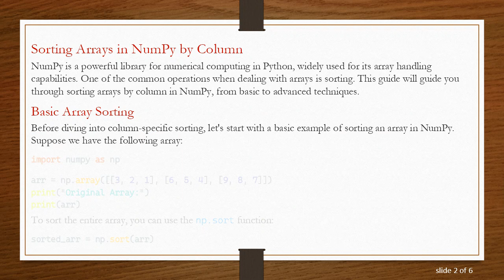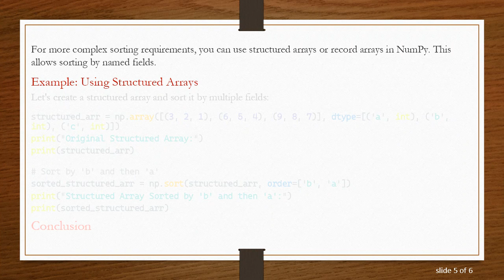Sorting Arrays in NumPy by Column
Learn how to sort arrays by column using NumPy, the essential library for numerical computing in Python. This guide covers basic to advanced techniques for efficient array sorting.

NumPy is a powerful library for numerical computing in Python, widely used for its array handling capabilities. One of the common operations when dealing with arrays is sorting. This guide will guide you through sorting arrays by column in NumPy, from basic to advanced techniques.

Basic Array Sorting

Before diving into column-specific sorting, let's start with a basic example of sorting an array in NumPy. Suppose we have the following array:

However, this sorts the array element-wise. To sort by a specific column, we need a different approach.

Sorting by Column

NumPy provides the argsort function, which is useful for sorting along a specific axis. To sort by a column, we use the second axis (axis=0).

Example: Sorting by the First Column

Example: Sorting by the Second Column

Sorting by Multiple Columns

In some cases, you might want to sort by multiple columns. This can be achieved by using a combination of argsort and lexsort.

Example: Sorting by Multiple Columns

Consider sorting first by the second column and then by the first column:

Advanced Techniques

For more complex sorting requirements, you can use structured arrays or record arrays in NumPy. This allows sorting by named fields.

Example: Using Structured Arrays

Conclusion

Sorting arrays by column in NumPy is a fundamental operation that can be performed in several ways, from simple argsort to more advanced structured arrays. Mastering these techniques allows for efficient data manipulation and analysis.